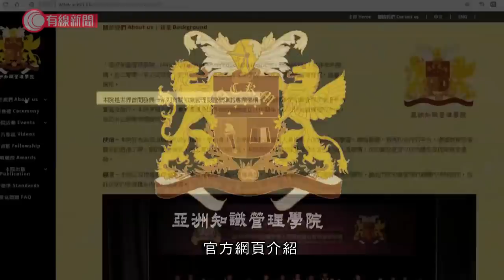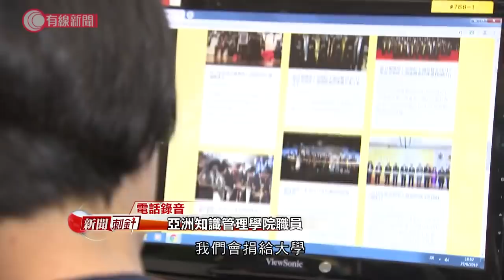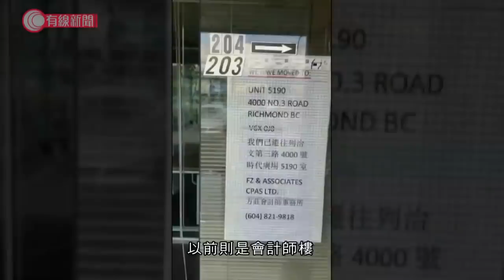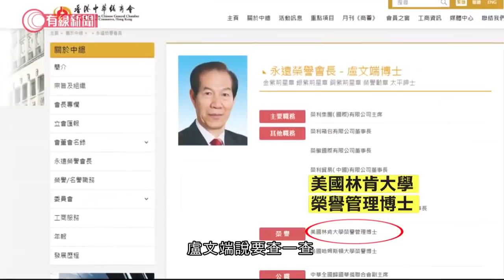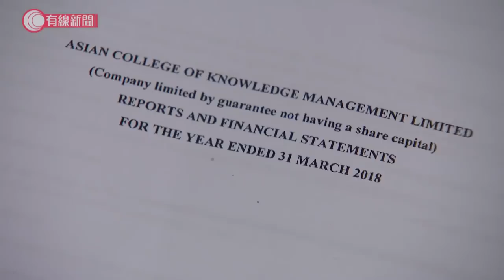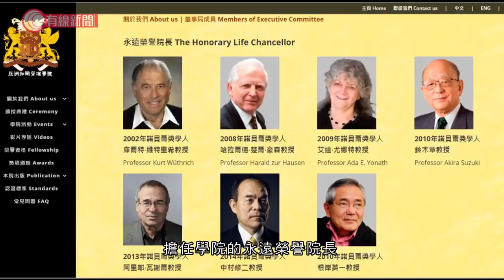他們的榮譽學位 - 20191011 - 新聞刺針 - 有線新聞 CABLE News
香港多位知名人士，包括立法會議員、政協、人大和商人，都接受過美國和加拿大兩家學術機構頒授「院士」以至「榮譽博士」銜頭。「新聞刺針」深入追查，發現有關學位並沒有受當地政府認可，有機構去年透過頒授榮譽資格賺取過千萬收入。

【全民皆針】報料方式
Facebook Inbox：新聞刺針